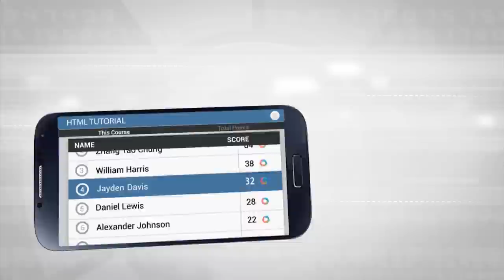SoloLearn Intro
SoloLearn educational apps combine leading video content with proven teaching methodologies for the best results. Short videos are followed by interactive checkpoints to highlight key points and keep you focused throughout the course. You can learn web design, photography, programming and other courses while playing games on your mobile phone. Become a pro at your own leisure!